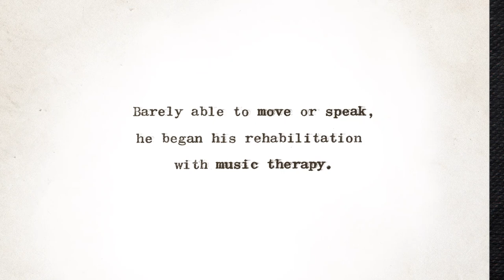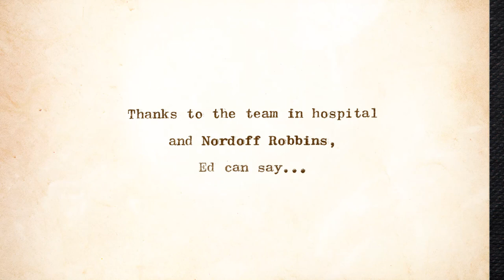Nordoff Robbins - Nordoff Robbins Christmas Appeal Film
Music video by Nordoff Robbins performing Nordoff Robbins Christmas Appeal Film. Nordoff Robbins